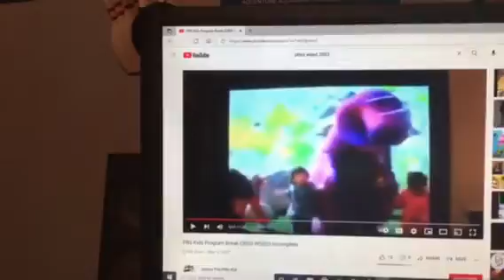Barney & Friends PBS